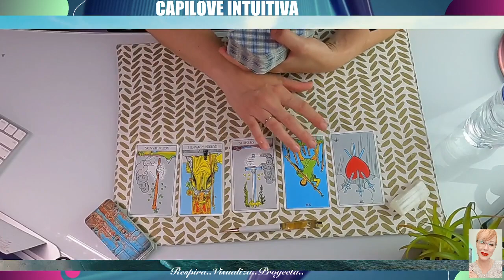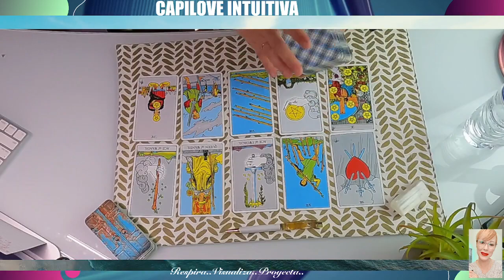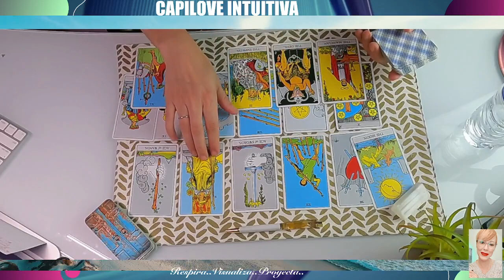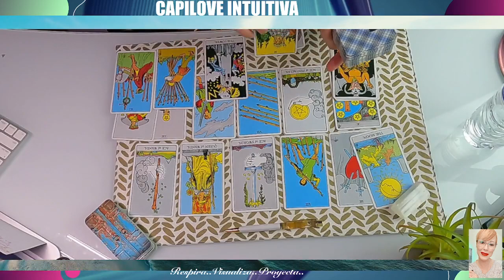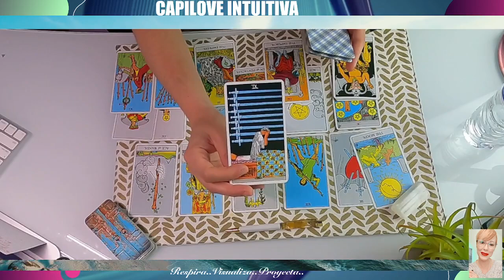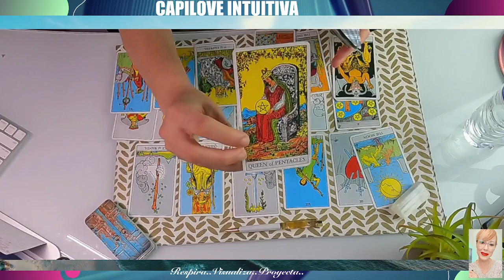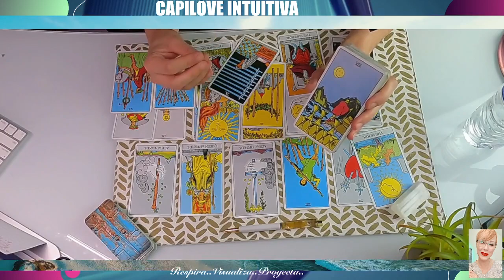Horóscopo de Capricornio: Tu Lectura semanal de tarot (Amor,Dinero y Mas)